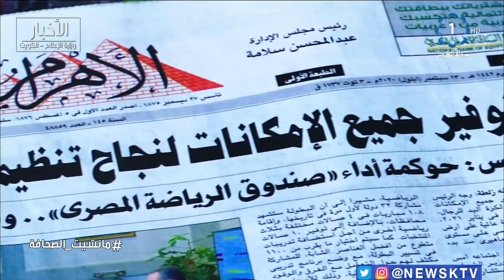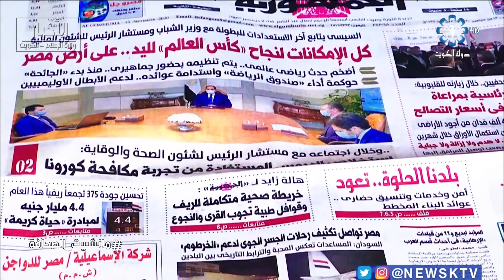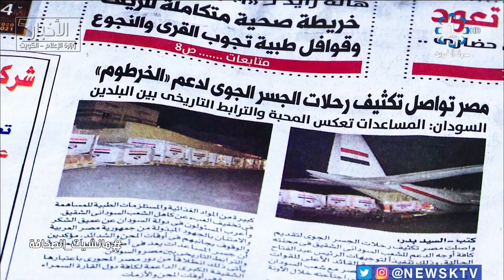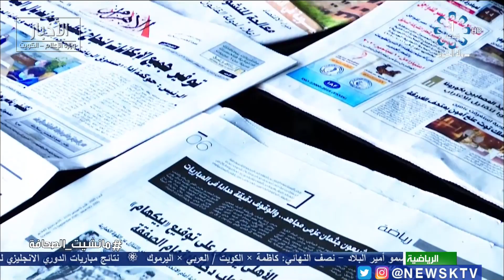برنامج مانشيت الصحافة.. جولة في أبرز أخبار الصحف–الصحفي البرلماني رشيد الفعم